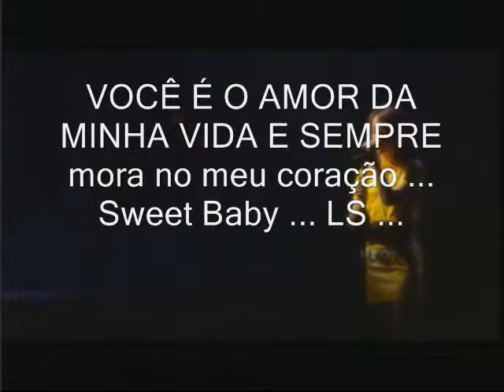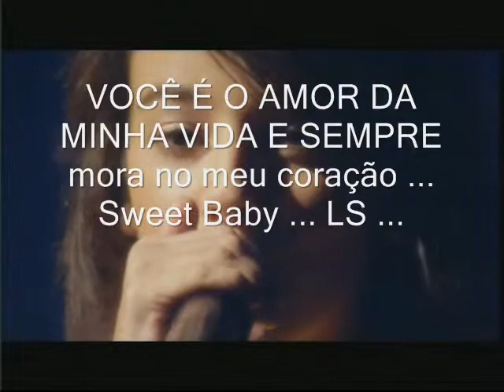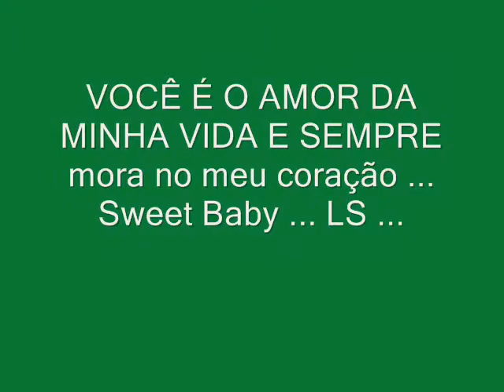AMARTE DUELE CHIKUELA #2...DULCE BEBE L.S.